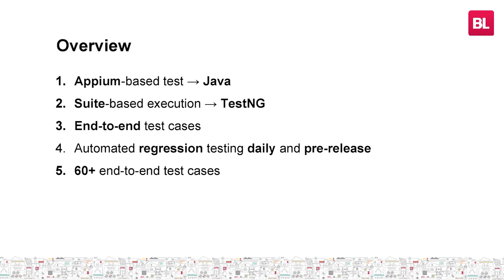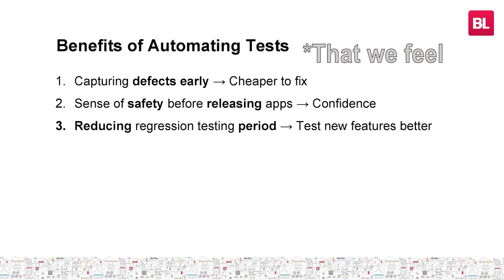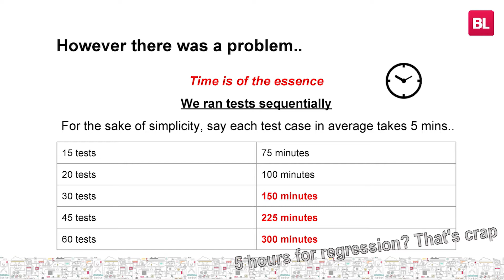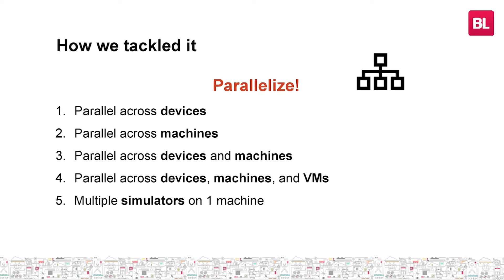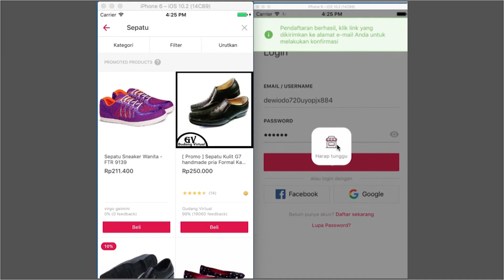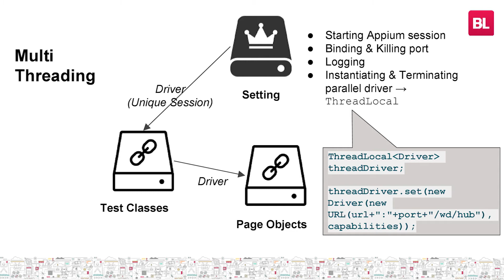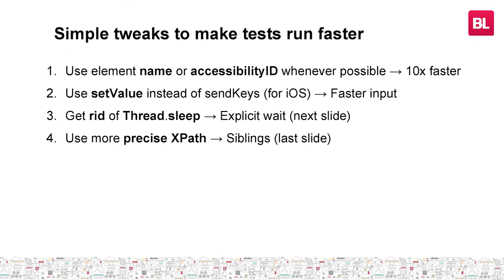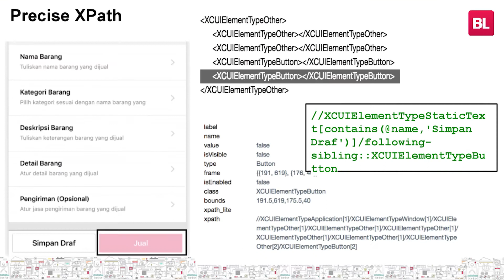Raymond Sumargo - Reducing Appium Test Execution Time | BukaTalks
Aplikasi Bukalapak terus dilakukan update yang berkelanjutan dengan fitur dan fungsi yang terus diperbarui. Appium Test sangat diperlukan untuk membantu regression test sebelum merilis aplikasi. Raymond Sumargo (QA Engineer Bukalapak) menjelaskan proses ini dengan lebih detail dan cara menjalankan test dengan lebih cepat, tonton selengkapnya pada video ini.